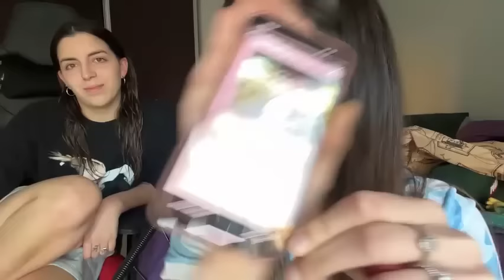Sofi Santos y Mili Gesualdo ❤️😍 - Stream Sofili 26/11/2022